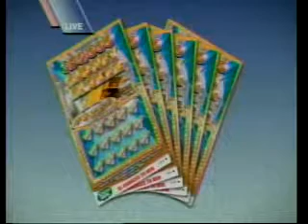Double Draw Evening 17263 08082014